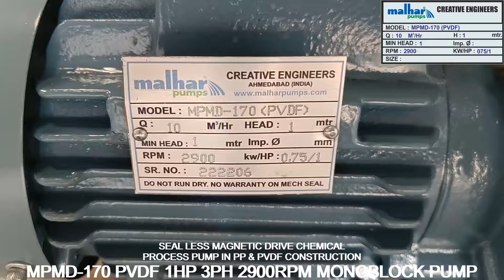SEAL LESS MAGNETIC DRIVE CHEMICAL PROCESS PUMPPP & PVDF CONSTRUCTION PUMP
"MPMD" SERIES  :-
SEAL LESS MAGNETIC DRIVE CHEMICAL PROCESS PUMP IN PP & PVDF CONSTRUCTION PUMP
APPLICATION :-
ideal For transfer of corrosive chemical,
plating chemicals, acids, dyes, solvents,
toxic & fuming liquids, petrol kerosene etc,
Useful in chemical industries , pjharmaceuticals and
food processing industries , Electroplating,
Galvanizing / Anodizing plants,
Laboratory equipments and PCB plants,
Medical equipments and X-ray film plants,
Textiles Dyeing house, Liquid dispencing
machines and chemical filtration equipments,
for hazardous duty conditions with flam proof motors,
High Effciency due to permanent magnet power coupling

MALHAR PUMP
CREATIVE ENGINEERS
(AN ISO 9001:2008 CERTIFIED COMPANY)
MAKERS OF MALHAR PUMPS,FLOW METERS AND WATER METER,
Office Address:-
Plot no  - C-1. 4317, phase -4
Behind Techno India
GIDC vatva Ahmedabad
Pin-382445 ( Gujarat),india
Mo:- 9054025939